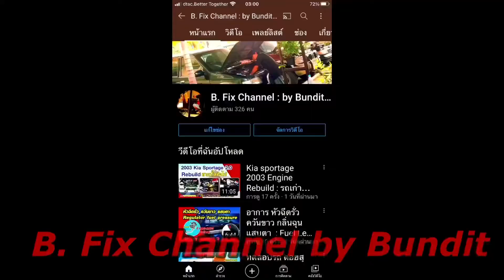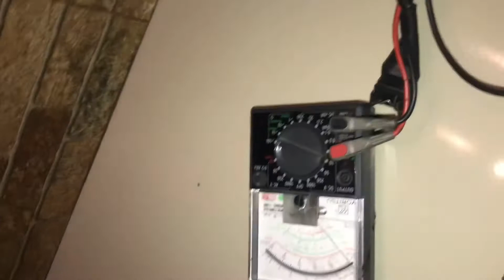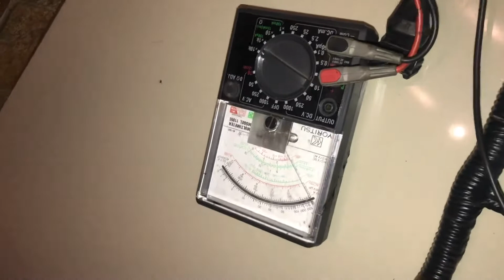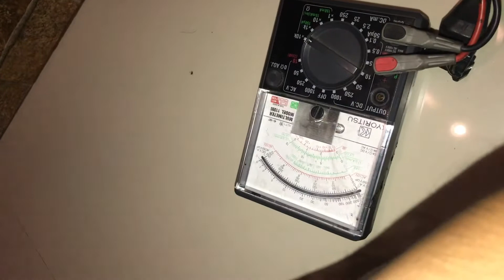Kia Sportage 2.0 บำรุงรักษารถ เช็คสายไฟและประกอบรางหัวฉีด EP6